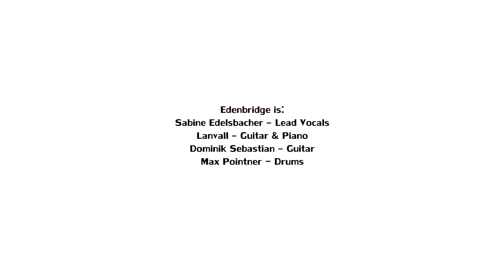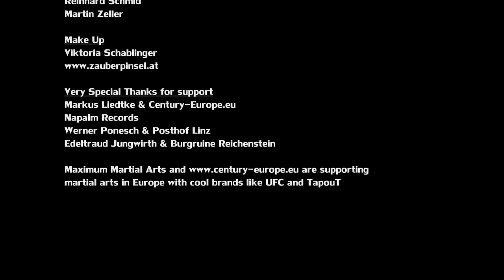EDENBRIDGE - Higher (Official)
The exceptional Austrian symphonic metal formation presents its long awaited album, Solitaire.  Edenbridge fans will immediately recognize the signature sound of mastermind and guitarist Lanvall, who once again proves impressively capable of combining musical sophistication with catchy melody lines.  Solitaire offers heavy guitar riffs, elaborate orchestral arrangements, and powerful drum parts. The musical foundation is crowned by Sabine Edelsbacher, whose singular voice carries the diverse compositions to new heights.   The end result is a multi-faceted kaleidoscope of heavy metal songs ("Solitaire", "Further Afield") and power ballads ("Skyline's End") that through the prominent use of violins and beautiful vocal lines bring back strong memories of Loreena McKennitt.  The final polish is the work of mixing guru Karl Groom (Threshold) and the mastering genius of Mika Jussila (Finnvox Studio).  Solitaire is an atmospherically solid and technically masterful album that majestically sets itself apart from all prevalent clichés and will do nothing less than captivate symphonic metal fans!

The latest album from the symphonic metal masters!